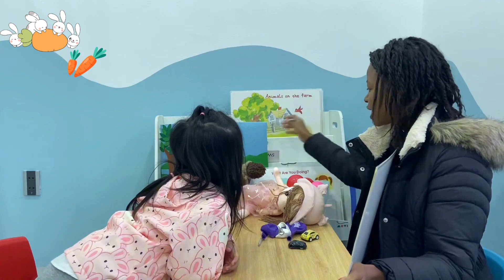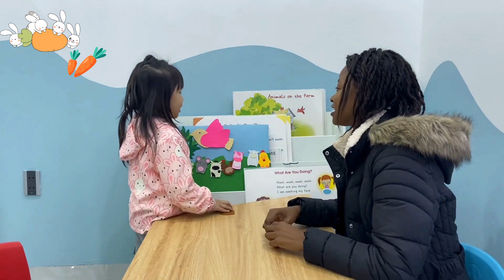BuddingBean_Starter 2. K2_Test_Darcy-Trịnh Minh Huyền